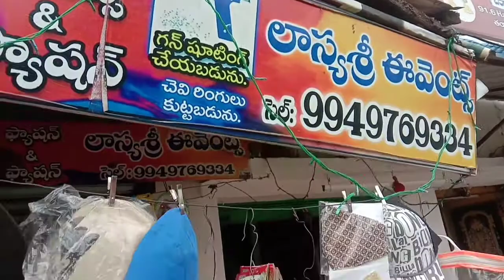May 24, 2021